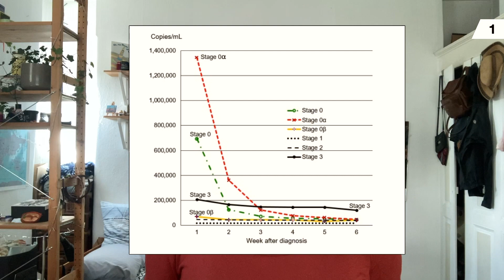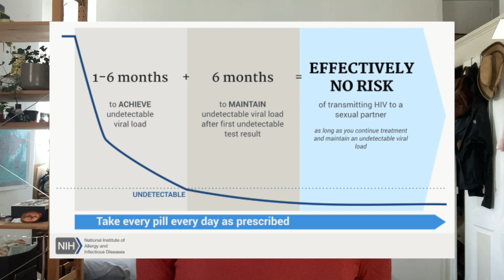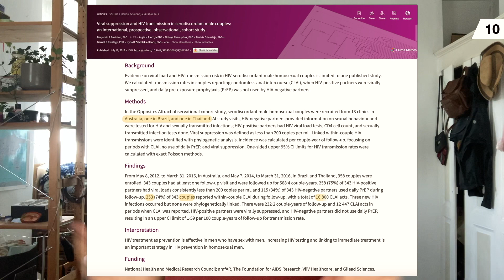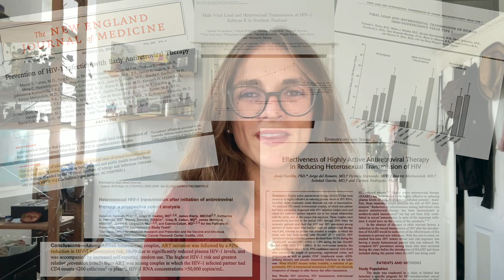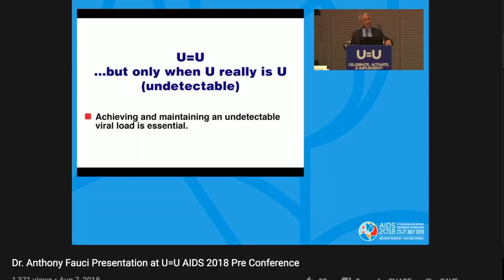what does U=U mean? // hiv undetectable=untransmittable (science-based)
What does HIV U=U mean? What does HIV undetectable mean? Find out here!

Q: Can I spread HIV to my negative partner if I am undetectable?
A: No
Given the scientific evidence, HIV positive people with a suppressed viral load (less than 200 copies/ml) can not transmit the virus sexually. With or without a condom. Oral, vaginal, anal sex. Whether the partner takes PrEP or not. Undetectable = Untransmittable. This holds true ONLY if U is U (undetectable is undetectable)!

Q: Should I still wear a condom?
A: Yes / No
HIV can’t be spread (if U is U), BUT not wearing a condom puts you at risk for other STIs and possible pregnancies. It’s up to the couple if they want to use one.

►►► TIMELINE
0:00 Intro
1:02 What is HIV undetectable?
3:33 What is U=U?
7:53 Implications of U=U
9:52 Food for thought
10:33 Outro

►►► ABBREVIATIONS
U=U = Undetectable=Untransmittable
HIV = Human Immunodeficiency Virus
VL = viral load
ART = antiretroviral treatment
PrEP = Pre-exposure prophylaxis
PEP = Post-exposure prophylaxis
CDC = Centers for Disease Control and Prevention
NIH = National Institutes of Health

►►► SOURCES
It’s a LOT, I know, but I wanted to be as transparent as possible :)

(1) Selik&Linley 2018 Viral Loads Within 6 Weeks After Diagnosis of HIV Infection in Early and Later Stages: Observational Study Using National Surveillance Data

(2) When is someone most infectious?
Wawer+2005 Rates of HIV-1 Transmission per Coital Act, by Stage of HIV-1 Infection, in Rakai, Uganda
Hollingsworth, Anderson, Fraser 2008 HIV-1 Transmission, by Stage of Infection

(3) Do recently infected people spread HIV more than those who already know they have it?
(First source is a bit outdated, btw)
Marks+2006 Estimating sexual transmission of HIV from persons aware and unaware that they are infected with the virus in the USA
Moore+2009 Number of Named Partners and Number of Partners Newly Diagnosed With HIV Infection Identified by Persons With Acute Versus Established HIV Infection

(4) Credit for plot: NIAID shorturl.at/qstxC
Vernazza+2000 Potent antiretroviral treatment of HIV-infection results in suppression of the seminal shedding of HIV
Graham+2007 Initiation of antiretroviral therapy leads to a rapid decline in cervical and vaginal HIV-1 shedding

(5) A Comparison of Two Ways to Manage Anti-HIV Treatment (The SMART Study) (2006)

(7) PARTNER 1 study
Rodger+2016 Sexual Activity Without Condoms and Risk of HIV Transmission in Serodifferent Couples When the HIV-Positive Partner Is Using Suppressive Antiretroviral Therapy

(8) Anal sex poses a higher transmission rate
Patel+2014 Estimating per-act HIV transmission risk: a systematic review

(9) PARTNER study (PARTNER 1+2 but geared towards the second part) (2019)
Rodger+2019 Risk of HIV transmission through condomless sex in serodifferent gay couples with the HIV-positive partner taking suppressive antiretroviral therapy (PARTNER): final results of a multicentre, prospective, observational study

(10) Opposites Attract
Bavinton+2018 Viral suppression and HIV transmission in serodiscordant male couples: an international, prospective, observational, cohort study

(11) Swiss Statement (2008)
«Swiss Statement»: bilan deux ans après (sorry it’s only in French)

(12) Compilation of other studies. There are plenty more out there than what’s just listed ;)
HPTN 052 - Cohen+2011 Prevention of HIV-1 Infection with Early Antiretroviral Therapy
Rakai Project Study Group - Quinn+2000 Viral Load and Heterosexual Transmission of Human Immunodeficiency Virus Type 1
Spain-based Study - Jesus+2005 Effectiveness of Highly Active Antiretroviral Therapy in Reducing Heterosexual Transmission of HIV
Thailand-based Study - Tovanabutra+2001 Male Viral Load and Heterosexual Transmission of HIV-1 Subtype E in Northern Thailand
Africa-based Study - Donnell+2010 Heterosexual HIV-1 transmission after initiation of antiretroviral therapy: a prospective cohort analysis

(13) U=U widely accepted by 997 organizations in 102 countries as of 17 August 2020

(15) Kalichman+2015 Sexual Behaviors and Transmission Risks among People Living with HIV: Beliefs, Perceptions, and Challenges to Using Treatments as Prevention